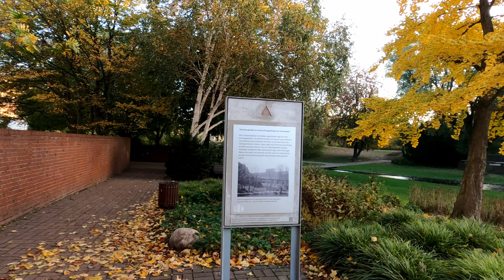Autumn Walk through Planten un Blomen, Hamburg, Germany 🇩🇪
A sunny autumn morning in hamburgs biggest parc. Planten un Blomen means "Plants and Flowers" and it is like the central park for hamburg citizens.